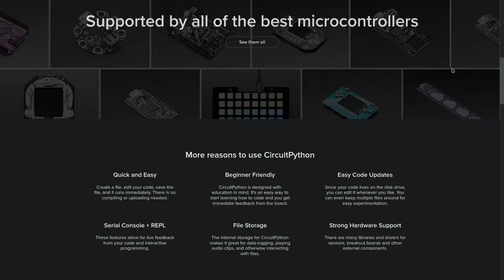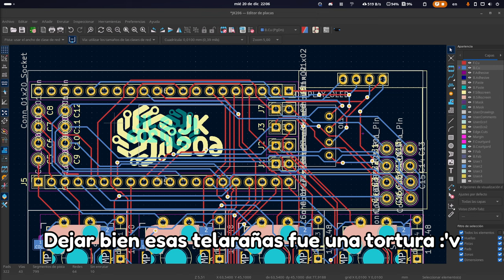HICE MI PROPIO TECLADO CUSTOM DESDE CERO \OwO/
En el video de hoy les muestro uno de mis proyectos mas ambiciosos, junto a mi hermano diseñamos un teclado mecánico que tiene de peculiaridad que está formado con 3 PCBs iguales, las cuales pueden ser usadas individualmente para hacer un macropad. Espero les guste :3

Ya que están, los invito al grupo de teclados mecánicos Colombia

Capitulos:

0:00 Inicio
0:29 Origen del proyecto
1:10 Preparativos
3:50 Programación
4:48 Pruebas previas
5:12 Diseño del circuito
5:50 Diseño del montaje
7:04 Armado
9:23 Test de sonido
9:48 Conclusiones finales (les conviene quedarse viendo esta parte :v)